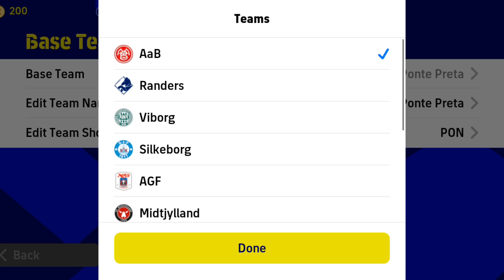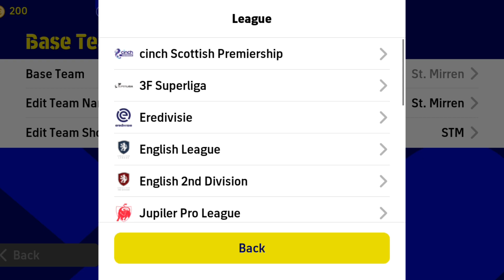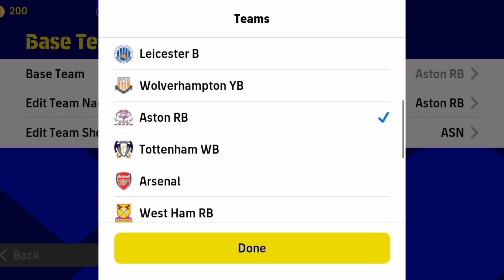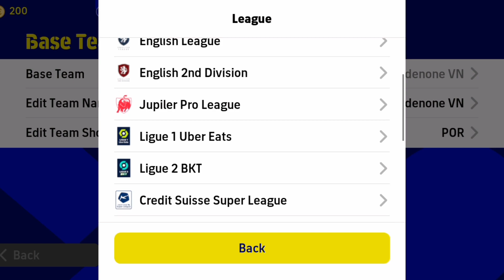Formation Update efootball Mobile|Best out wide formation efootball|433,343,451,4141,541, Formation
Formation Update efootball Mobile|Best outwide formation efootball|433,343,451,4141,541, Formation

season 1 efootball 2022,
teams in efootball 2022,
efootball 2023,
efootball 2023 formation tactics,
efootball 2023 formation tutorial,
efootball 2023 formation update,
3-4-3 formation tactics pes,
efootball 2023 release date,
efootball 2022 change formation,
efootball 2023 formation football,
efootball 2023 formation and tactics,
efootball 2023 formation game,
efootball 2023 formation highlights,
efootball 2023 formation kick,
efootball 2023 formation icons,
efootball 2023 formation japan,
efootball 2022 champions squad
efootball 2023,
football season 2023,
efootball season 2023,
efootball 2023 konami,
pes efootball 2023,
efootball pes 2023 offline,
efootball 2023 milan,
inter efootball 2023
efootball formation,
the best formation in efootball 2022,
football formation tamil,
football formation tactics,
top formation football,
efootball formation tactics,
best ss formation in efootball,
efootball 22 mobile secret information,
no striker formation football,
how to set 4-2-4 formation in efootball,
special formation efootball,
efootball 2022 unique formation,
unique formation in efootball 22,
efootball 2022 mobile unlock formation,
best wing formation in efootball 2022,
which formation is best in efootball 2022,
football formation update,
best formation to use in efootball mobile,
how to use 424 formation in efootball,
how to use 4-2-4 formation in efootball 22,
football stack formation,
efootball 2022 mobile special formation,
football pistol formation,
efootball pes 2022 formation,
efootball pes 2021 mobile best formation,
efootball pes 2022 mobile best formation,
efootball pes 2021 formation,
football formation practice,
efootball pro formation,
out wide formation football,
efootball 2022 mobile out wide formation,
how to play 4-2-4 formation in efootball,
4-2-1-3 formation in efootball 2022,
efootball 2022 mobile 433 formation,
4312 formation efootball 2022,
4114 formation football,
4 3 3 football formation,
3412 formation efootball 22,
3142 formation football,
3-3-1-3 formation football,
4-1-1-4 formation efootball 22,
4-5-1 football formation,
3232 formation football,
3133 formation football,
3-4-3 formation football,
efootball 2022 mobile 3133 formation,
efootball 2022 mobile formation 343,
3313 formation football,
3223 formation football,
523 formation efootball 22,
4222 formation efootball 22,
4213 formation efootball 2022,
424 formation efootball 2022,
efootball 2022 formation 4123,
outside formation football,
best hidden formation in efootball 22,
best formation efootball 2022 malayalam,
best formation efootball 2022 possession,
different formation in efootball,
football defender formation,
default formation football,
best 2 cf formation in efootball,
best formation for quick counter efootball 2022 malayalam,
efootball 2022 mobile 3 cf formation,
best formation efootball 2022 quick count,
best formation for quick counter in efootball 22,
efootball ps4 best formation,
efootball 2022 best formation and tactics,
football all formation,
football formation training,
football formation 4-1-3-2,
football formation 4-2-2-2,
football formation 4-3-2-1,
efootball 2 amf formation,
football formations defense,
football formation 4-4-2,
efootball 3 amf formation,
efootball 2022 best formation malayalam,
efootball 2022 mobile best manager and formation,
football best formation for quick counter malayalam,
best formation for possession football,
424 formation efootball 2022 after update,
efootball best counter attack formation,
efootball 2022 mobile 3 amf formation,
all hidden formation in efootball,
best manager and formation in efootball 2022,
best counter attack formation in efootball,
2 amf formation in efootball,
best attacking formation in efootball 2022,
best counter attack formation efootball 22,
3 amf formation in efootball,
efootball 2022 mobile best formation and tactics,
football dream team best formation,
how to get diamond formation in efootball,
efootball 2022 mobile formation 424,
efootball 424 formation malayalam,
football manager formation,
efootball meta formation,
football formation malayalam,
how to get 424 formation in football latest,
new hidden formation in efootball,